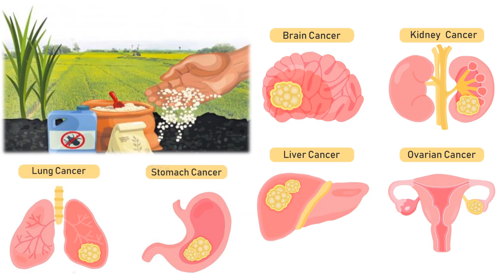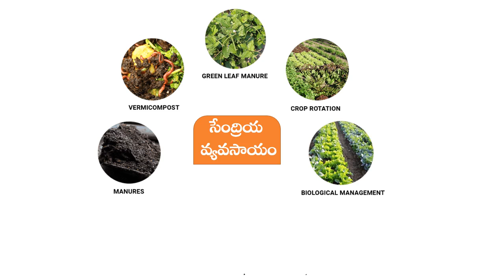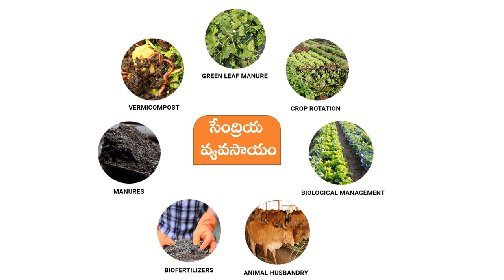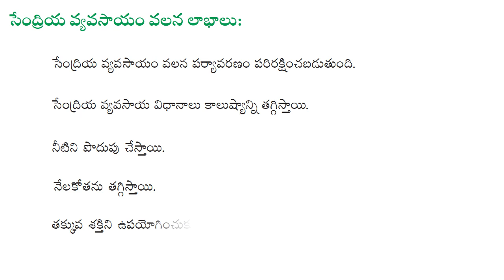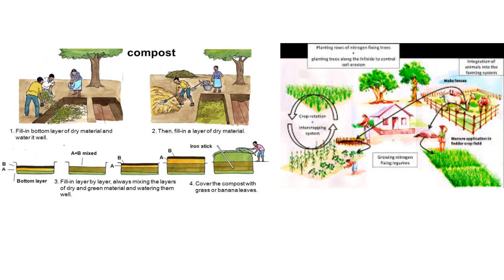Organic Farming (TM) - సేంద్రియ వ్యవసాయం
Class-5,  EVS, Unit-5.5,  Agriculture,  Organic Farming (TM) - సేంద్రియ వ్యవసాయం.
Organic farming is a method of crop and livestock production that involves natural and conventional ways of farming. Farmers use organic manure such as cattle waste, vermicompost, oil cakes and biological wastes. This is also
called Zero Budget Natural Farming (ZBNF).